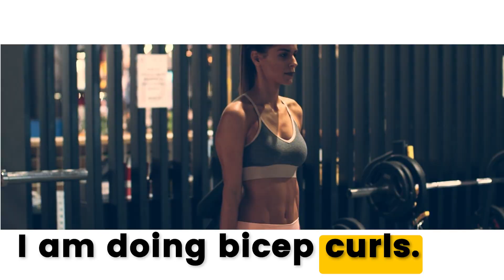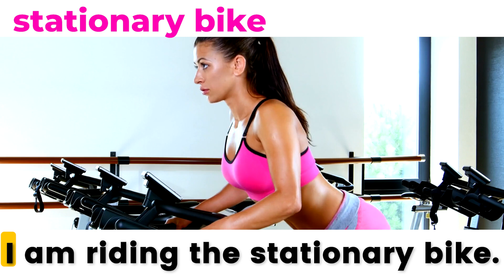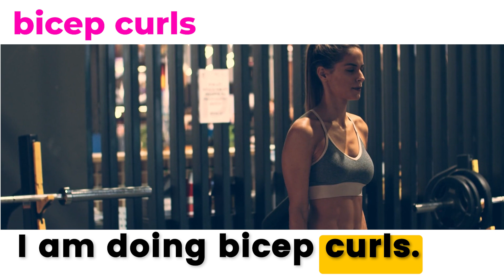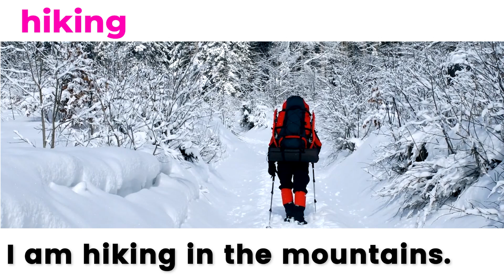Learn English through workout exercise | Action Verbs For Beginner | Excersie | Workout Vocabulary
Learn English through workout exercise | Action Verbs For Beginner Daily English | workout Action Verbs For Beginner Daily English | Present Indefinite Tense | Fun Learning Question and Answers | Learn English through workout exercise | Action Verbs For Beginner | Excersie | Workout Vocabulary

action verbs
action words
learning verbs
english language learning
learn english
learning english
English grammer
english vocabulary
100 Action Verbs
daily life vocabulary with examples
English Vocabulary
english class
What is a verb for kids list?
50 action words in English with Hindi meaning
Image of 100 action words in English
100 action words in English
100 action words in English with sentences
Image of Action verbs list pdf
Action verbs list pdf
Image of 50 action words with meaning
50 action words with meaning
Image of 20 Action words in Hindi and English
20 Action words in Hindi and English
Image of 50 action words in Hindi
20 Action words in Hindi and English
50 action words in Hindi
Action verbs in english
Action verbs
action words
english practice
ActionVerbs Vocabulary
ESL (English as a Second Language)
How this content was